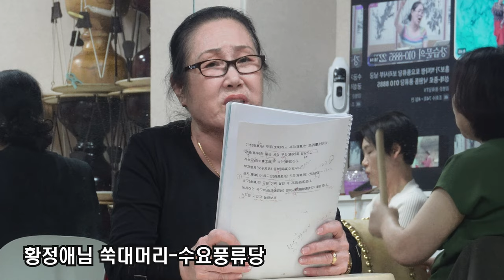쑥대머리 황정애님 수요풍류당 보라사부 남궁성례230920